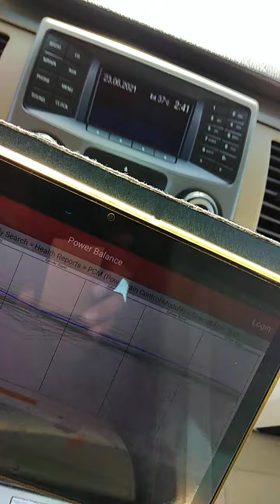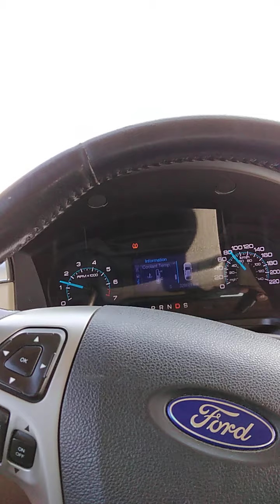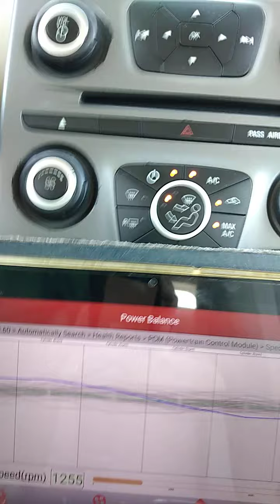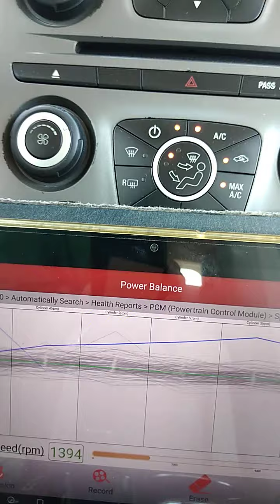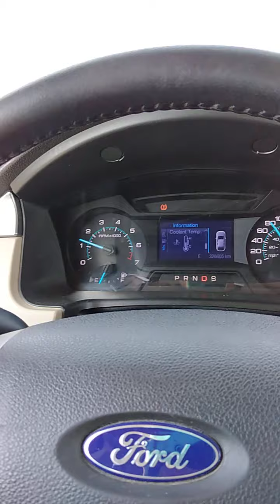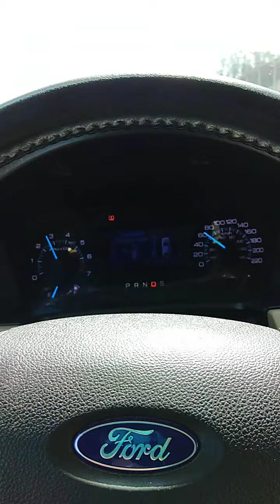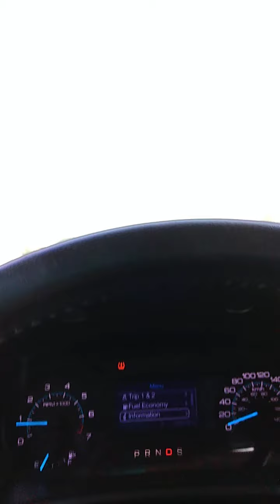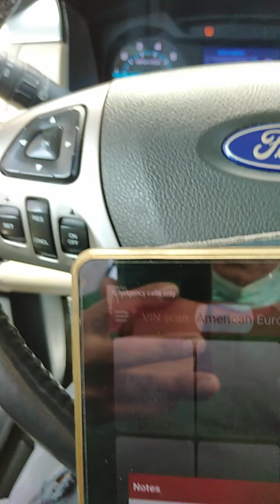Road test flex Ford car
Finding problem for Ford flex car